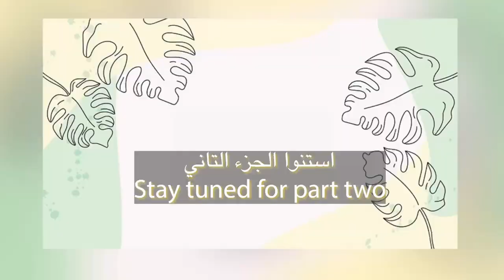Excursion day @HouseOfOm 200 hrs yoga teacher training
هاي يا بنات حبيت اشاركم ايامي السعيده الجميله اللي قضيتها في مدرسه اليوجا في بالي ...كانوا احلي ١٢ يوم في حياتي اتعرفت علي اصحاب جميله و قضينا ايام جميله سوا اينعم كانت مرهقه و الجدول كان مزدحم من صحيان بدري ٥ صباحا و علي طول نبدا يومنا بالتمارين اليوجيه  و حصص الفلسفه و تعديل وضعيات اليوجا
كل يوم تدريب و دراسه من الساعه ٦ صباحا حتي ٧:٣٠ مساء و كان لينا وم واحد بس اجازه ف الاسبوع ...هاوس اوف اووم عملنا رحله جمله للهيدين كانيون في اوبود بالي انا و اصحابي من مختلف انحاء العالم .. اتمني الفيديو يعجبكم
ماتنسوش تدعمووني بالسبسكرايب لقناتي
          انا شيماء و زوجي آدي  👩❤️💋👨ميكس كابل محبيين للسفر و المغامره 🚀  احنا الاتنين دكاتره قررنا نعمل تقاعد مبكر بعد شغل مكثف سنين ...و نلف العالم ..تابعوا مغامرتنا في الحياه

❥ F♡LL♡W ME ❥
♡ INSTAGRAM”. انستجرامي

🎙 ASK ME ANYTHING & SHOUTOUTS                 اسالوني و اقترحوا الفيديوهات الجايه

❥ 🐈🐕 HELL♡ ANIMAL L♡VERS🐈🐕 ❥
كطبيبه بيطريه مسافره بحب اساعد حيوانات الشارع 🐾 تعرفوا انكم ممكن تساعدوا و تاكلوا حيوانات الشارع معايا -  بس بالاشتراك  و  مشاهده الفيديوهات اللي بنزلها - علي"في آي بيتس" يعني بوقتك هتساعدني ااكل حيوانات الشارع🐾 ..اتمني تستمتعوا بمشاهدتي مع حيوانات الشارع
As a Veterinarian While I am traveling I would like to SUPPORT ANIMALS So I created VIPETS YouTube channel for them. AND enjoy LOOKING at their photos on VIPETS Instagram
                     😻 All The Channel Revenue is DONATED to The Animal Welfare🐶